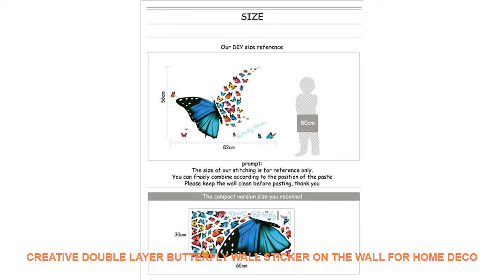Creative Double layer Butterfly Wall Sticker on the wall for Home Deco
Special Price Creative Double layer Butterfly Wall Sticker on the wall for Home Decor DIY Butterflies Fridge Magnet stickers Room Decoration. with FREE Worldwide Shipping.

Style : CREATIVE
Classification : For RefrigeratorFor WallWindow Stickers
Pattern : 3D  Sticker
Specification : Single-piece Package
Model Number : E00092
Material : PVC
Theme : Animal
Scenarios : Wall
Censor Code : E00092
Brand Name : LISM

PRODUCT DETAILS:
100% brand new and high quality
Features:3D Wall Sticker / Removable
Material: PVC
Product sizes: 30*45CM
Quantity: 1pcs
Shape: butterfly
Note:
How to use:
7-15 days by epacket.3-10 days by EMS. 3-7 days by DHL
R:mostly.it will takes 15-40 days to destination afte

220VStainlessSteelElectricPizzaOvenCakeKitchenBakingMachineProcessorroastedChickenPizzaCookerSmartAppliances